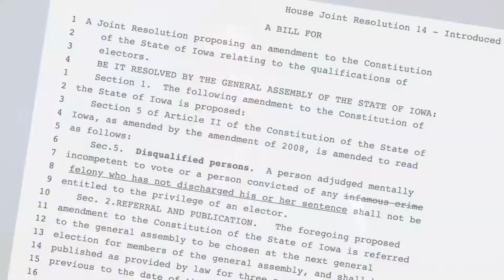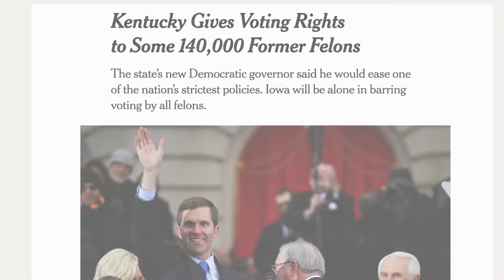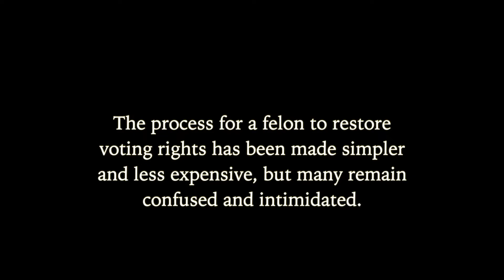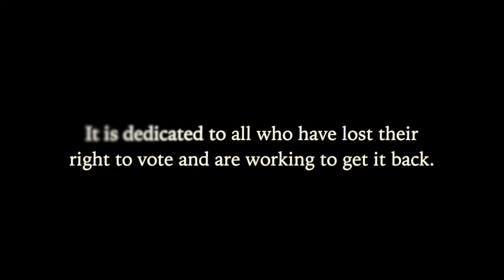Felon Voting Rights Minidoc